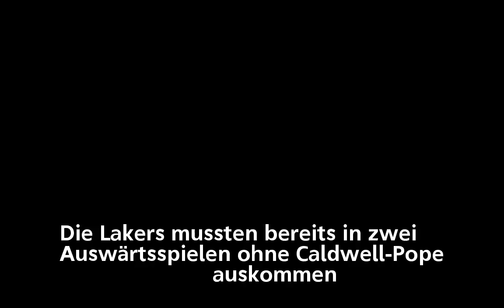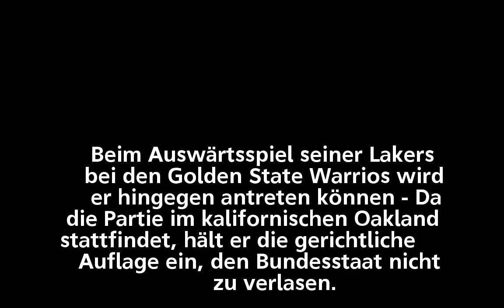NBA-Profi Caldwell-Pope Heimspiele trotz Haft - dank GPS-Sensor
NBA-Profi Caldwell-Pope
       Heimspiele trotz Haft - dank GPS-Sensor